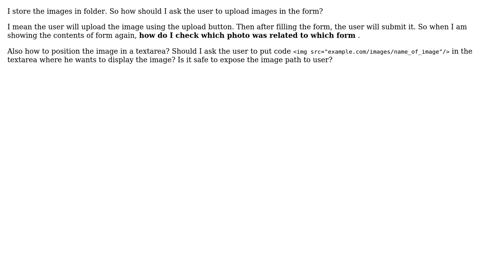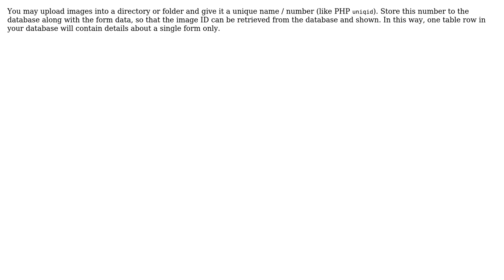Upload and display image form (3 Solutions!!)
Upload and display image form

With thanks & praise to God, and with thanks to the many people who have made this project possible! | Content (except music & images) licensed under CC BY-SA | Music | Images & others | With thanks to user Pushpendra user phpuser user NewUser user Alfred and the Stack Exchange Network Trademarks are property of their respective owners. You are responsible for your own actions.